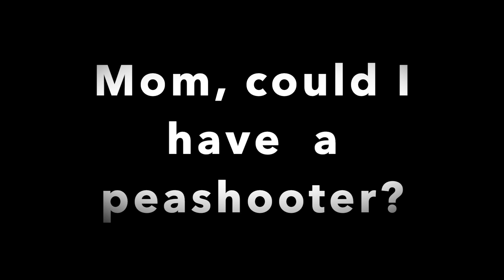Peashooter | Plants vs. Zombies | Super Light Clay | Air Dry Clay | DIY| Playdough alternative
This is a video about how to make a peashooter in a Plants vs Zombies game.